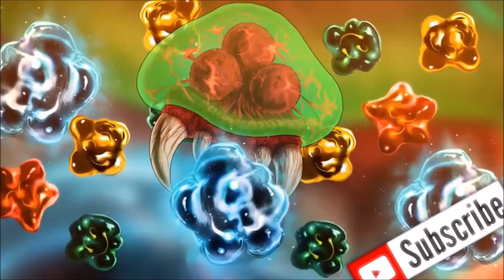Top Five Favorite Metroid Tracks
I listen to a lot of Metroid Music. It's what happens when you dedicated a channel to it, so here's a  list of five of my favorite tracks from Metroid.
People to thank
Metroid Database for the Intro Pictures